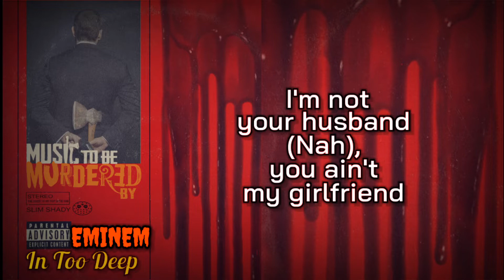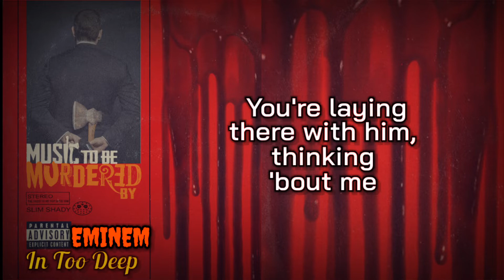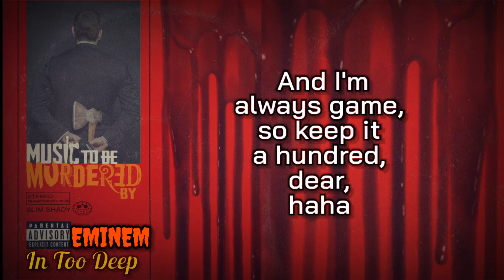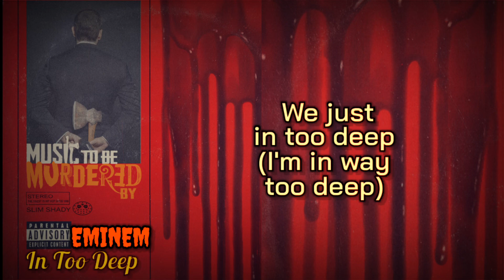Eminem - In Too Deep (Lyrics)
This Video was Edited using Kinemaster Premium, Hope you all enjoy with this Music and Lyrics :)